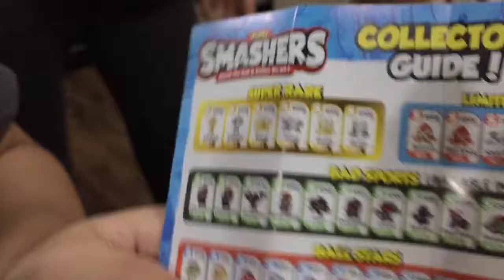Smasher Surprise Opening: We got an Ultra Rare!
Join the Toybuzz Kids and the Supertastic Sisters as they open Zuru Smashers. You will laugh and have tons of fun with these kids!